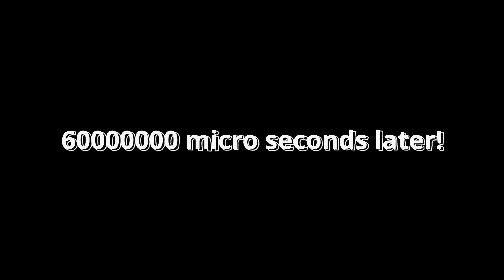When a Metalhead listens to "ROMANTIC" MUSIC!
See what happens when a metalhead tries out to listen to a piece of romantic music!
The entire video is made and edited by myself.
Gears I used:
EMG 51
Neural Dsp SLO 100
Recorded using my phone
Audio recorded in Logic Pro X